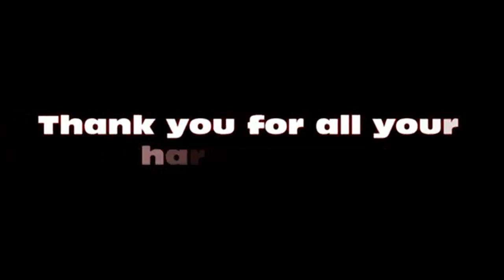Romeo en Julie het 'n probleem 2014